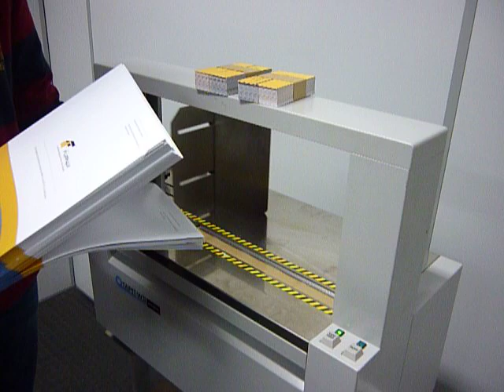FURNAX - Encintadora Automática de Gabinete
Equipamento para encintar produtos acabados, impressos comerciais, cartuchos fechados, entre outros materiais. Este processo se faz através de uma cinta de papel kraft, papel sulfite ou plástico que envolve o produto e realiza uma solda* para que o encintamento fique firme o suficiente para o produto não se soltar, porém não o força a ponto de danificar.

Possui uma interface com o usuário simples, setup quase inexistente (equipamento pronto para operação) e baixíssimo índice de manutenção. É recomendado para final de linha de produção, cartucheira, produto acabado e etc.

*A fita de encintamento possui uma camada superficial de polietileno, por isso o equipamento tem regulagem de aquecimento para solda e tensão da fita.